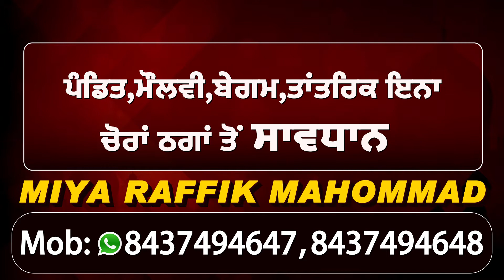Phagwara Police ਨੇ ਠੰਡ ਦੇ ਮੱਦੇਨਜ਼ਰ ਗਰੀਬ ਤੇ ਜ਼ਰੂਰਤਮੰਦਾਂ ਨੂੰ ਵੰਡੇ ਕੰਬਲ